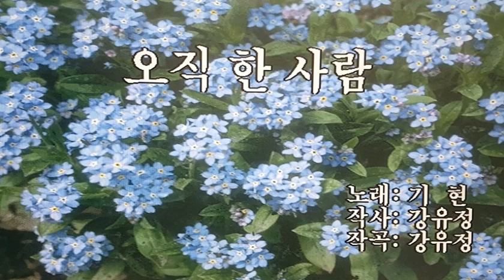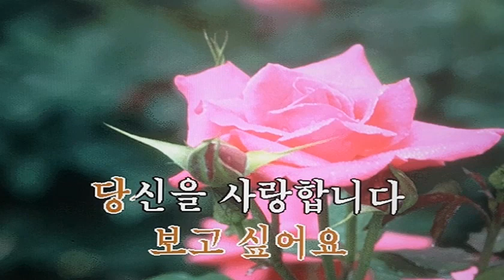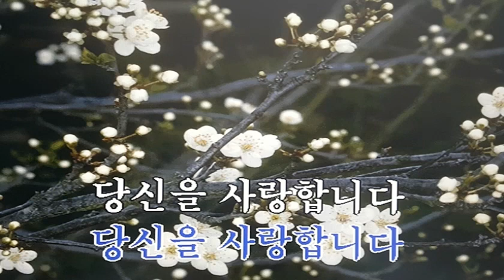오직 한 사람 가수기현 반주신곡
1. Bm음정 원키 탬포130